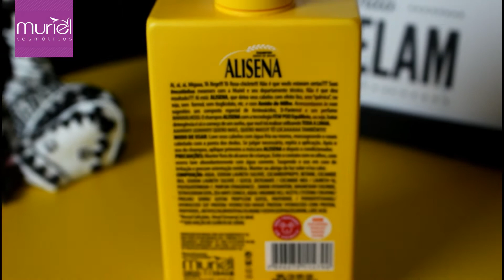POLISHOP PASSA VERGONHA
Oi, tudo bom? O vídeo de hoje foi feito para você que quer alisar seus cabelos de forma natural. Em forma de vídeo da POLISHOP apresento para vocês a linha ALISENA da MURIEL COSMÉTICOS.
A Muriel está em busca de uma Embaixadora para a linha ALISENA, e eu, eu mesma, vou ser. hahahha

SIGA-ME

FAQ

Caroline Rangel, gaúcha, 20 anos, estudante de Pedagogia e Publicidade e Propaganda, apaixonada pela comunicação social.
Espero que vocês gostem!! Beijinhos, a garota Muriel.